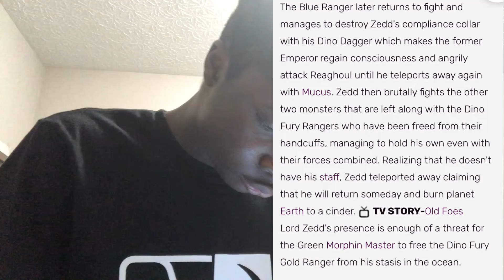Lord Zedd is in Dino fury?!? ( power rangers theory )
here is the whole conspiracy that I want to cover up try to leave me some suggestions down in the comments below of what theory I would cover up next and there will be more on the way to 2022 and for the rest of my upcoming theories for myself

no copyright needed all of this goes to the creators.

this theme is from the incredible hulk the movie 2008 edition but it's extended